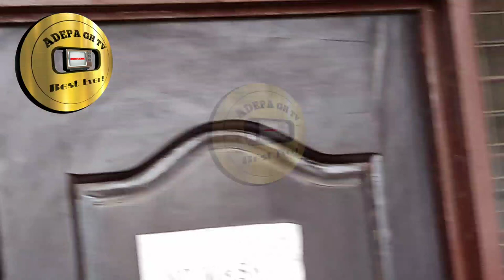Court Charges K!ller Boyfriend Inspector Twumasi With Murder, Remands Him To Prison Custody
Inspector Twumasi fypシ゚viral